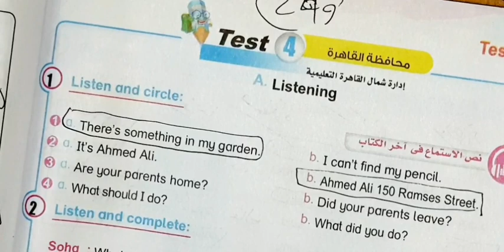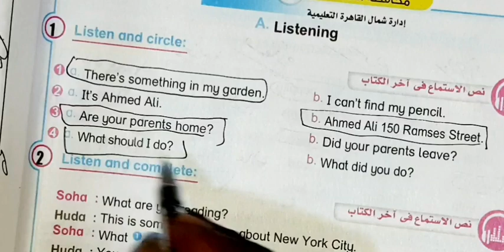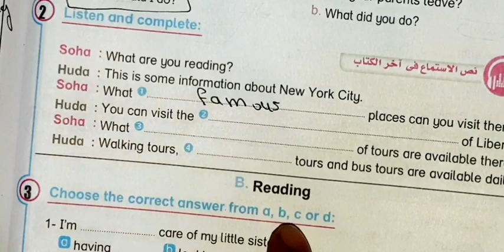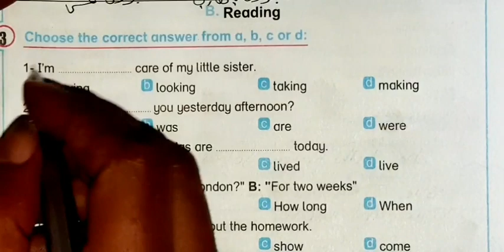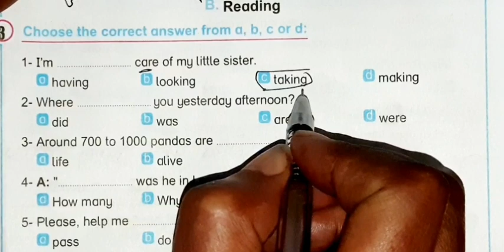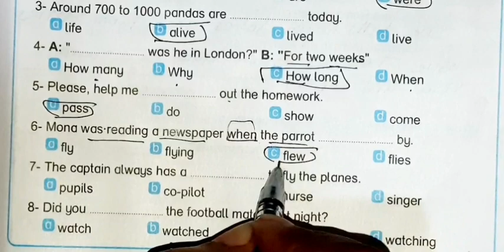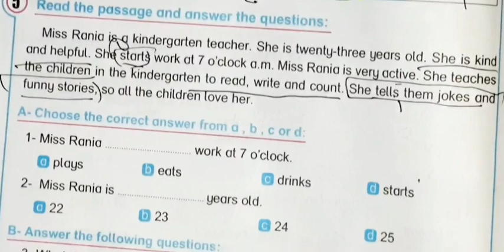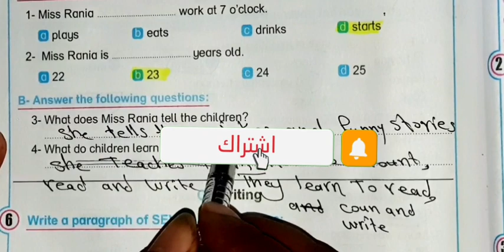حل امتحانات كتاب بت باي بت انجليزي الصف السادس الابتدائي ترم تاني صفحه 249:250 محافظه القاهره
حل امتحانات كتاب بت باي بت انجليزي الصف السادس الابتدائي ترم تاني صفحه 249:250 محافظه القاهره حل english مراجعة سادس_ابتدائي كونكت مراجعه grade مراجعة المراجعة_النهائية ابتدائي امتحانات إمتحان سادسه إبتدائي مراجعة_ليلة_الامتحان ليله الإمتحان